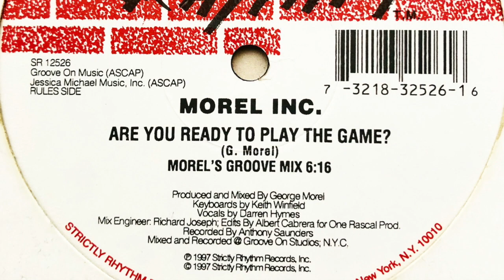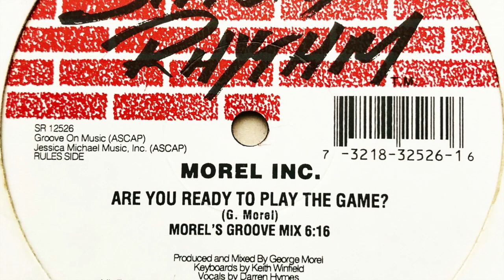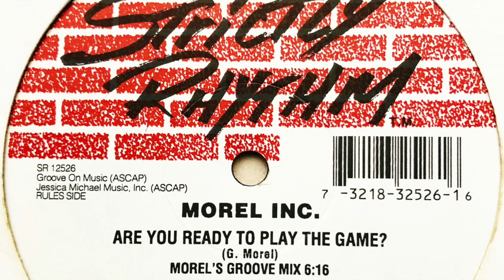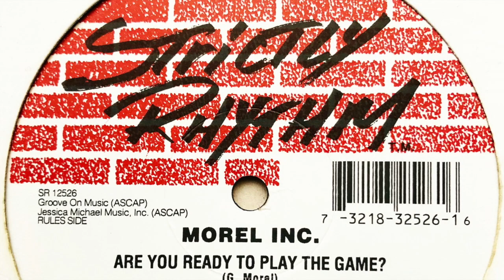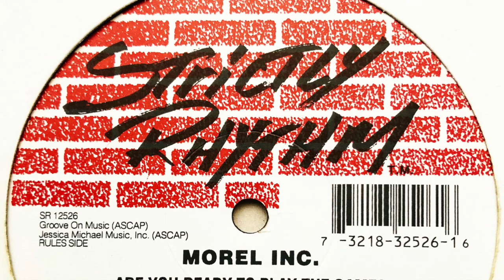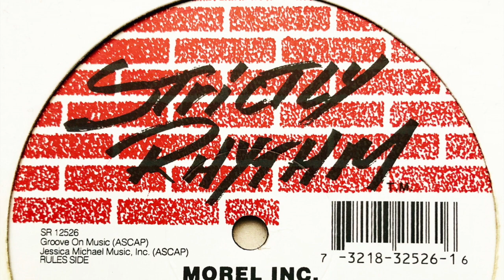Morel Inc. - Are You Ready To Play The Game? (Morel's Groove Mix)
Label: Strictly Rhythm
Cat. #: SR 12526
Format: Vinyl, 12", 33 ⅓ RPM
Release date: 1997
Country: US